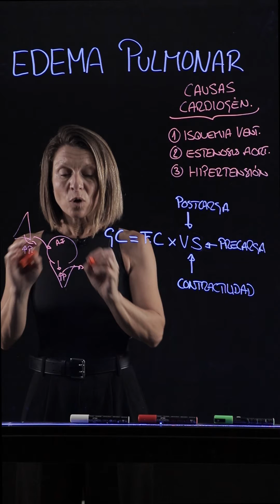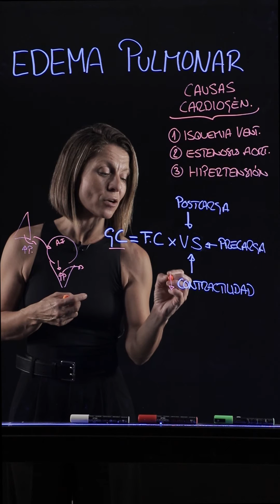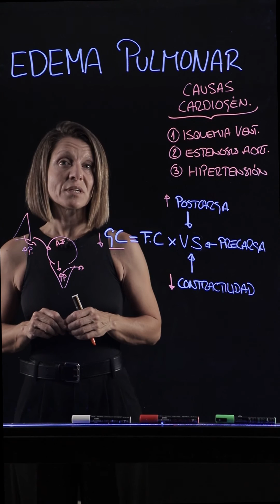CASO CLÍNICO I (2º PARTE): Causas cardiogénicas del edema pulmonar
Pregunta del examen de Fisiología del Grado en Biomedicina de la UFV (Mayo 2023).
Esta pregunta de examen exponía un caso clínico de Edema Pulmonar y sus posibles causas. En la segunda parte del caso se preguntaba acerca de 3 posibles causas cardiogénicas del edema: isquemia ventricular por obstrucción de arterias coronarias, estenosis aórtica e hipertensión. La respuesta consistía en exponer el efecto sobre el gasto cardíaco en las 3 patologías indicadas.